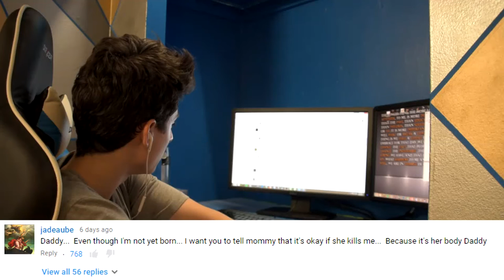DearDaddy - MALES ARE MONSTERS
Hello guys, My name is Shem Goltz and I hope you enjoyed this video!

This is an experiment as it is my first video like this and the next one might be a little bit different considering the feedback I get on this video!